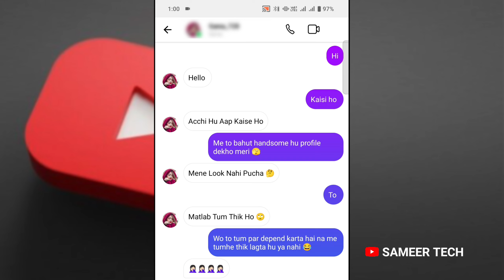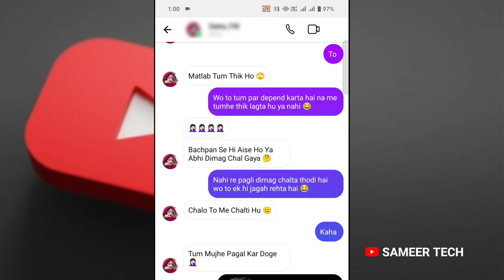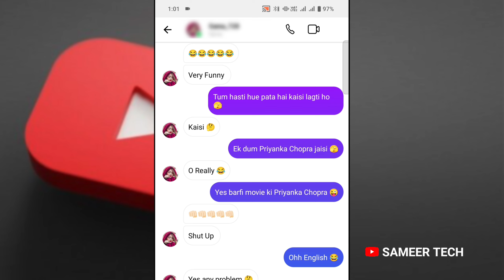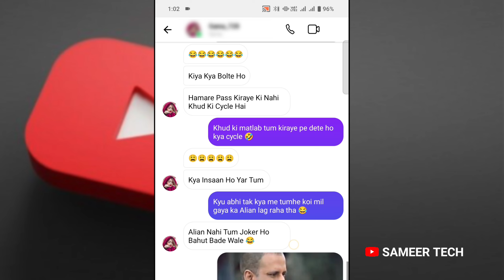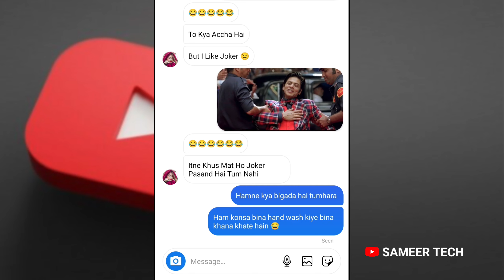लड़की को Funny Chat से कैसे Impress करें। Ladki Ko Impress Kaise Kare Chat Pe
Hi dosto : Is video me ham janenge ke ham kisi ladki ko funny chat karke kaise impress kar sakte hain

1 Ladki se funny chat kaise karen
2 Ladki ko impress kaise karen
3 Ladki ko impress kaise kare chat pe
4 Ladki ko kaise patayen
5 Ladki se chat karne ka tarika